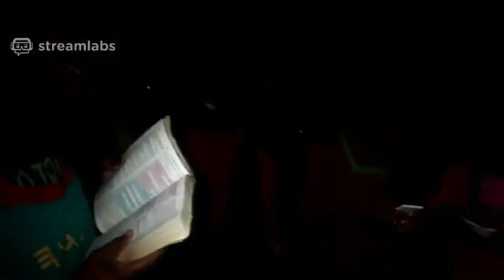NEW YEARS EVE OF GMS JAMAICA